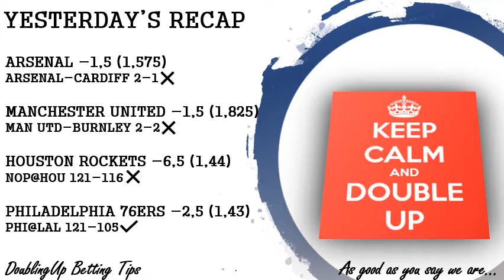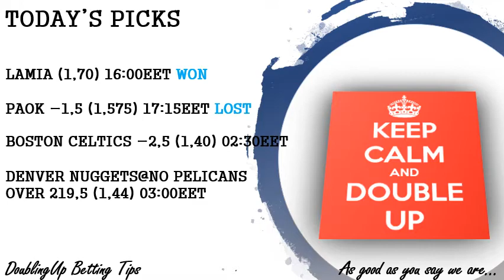***NBA UPDATE***TODAY'S FOOTBALL AND NBA BETTING TIPS AND PICKS - WEDNESDAY JAN 30th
DoublingUp offers you daily picks from NBA and European football.

Our philosophy revolves around doubling our bets by maximizing the winning margins.

We will be posting daily recaps and weekly/monthly activity summaries.